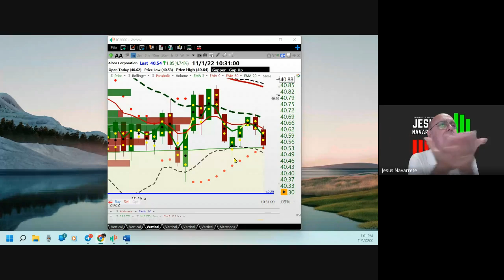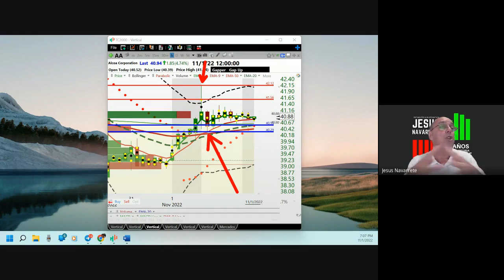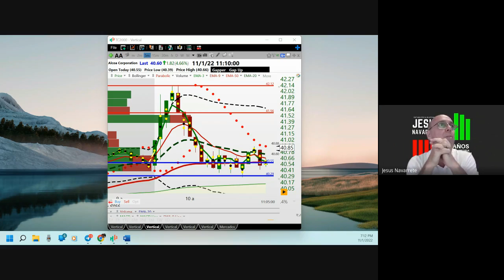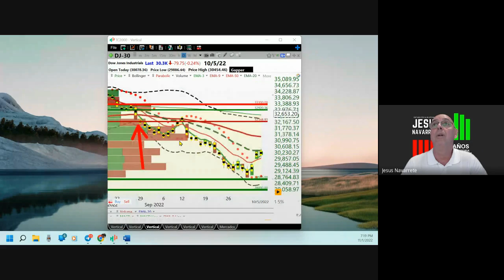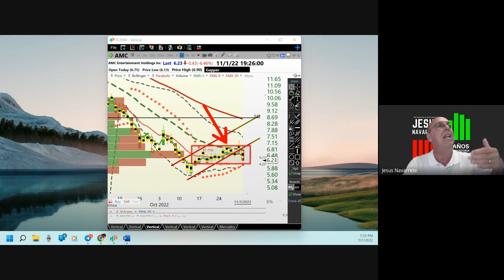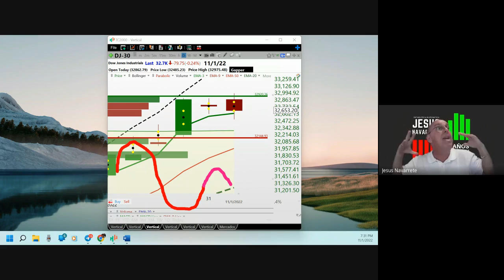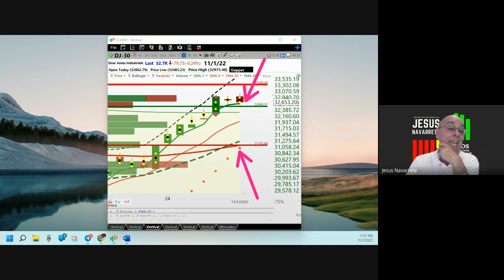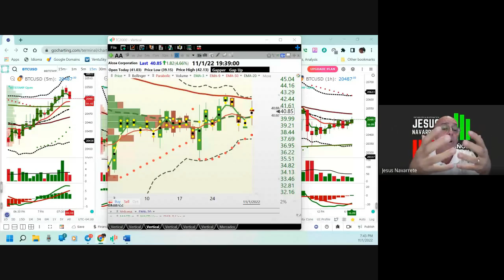Noviembre 1, Análisis de Los Mercados Accionarios y Cryptos (pt 2)